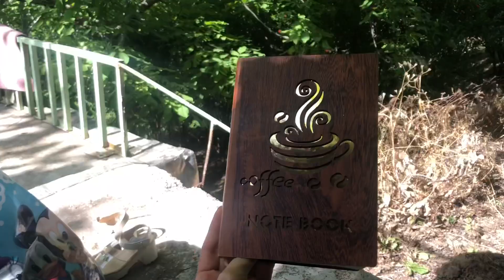بلباس كردي رجالي طلعت قمة الجبل الهورامي ⛰🤙🏻اجواء رائعة في القرية مع العائلة 💙